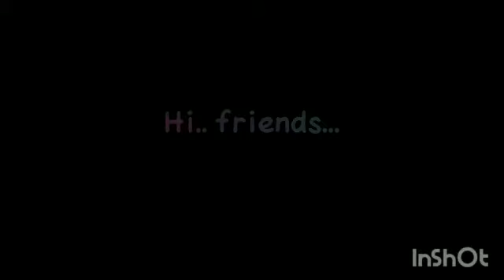DIY Latkan....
Latkan type 2